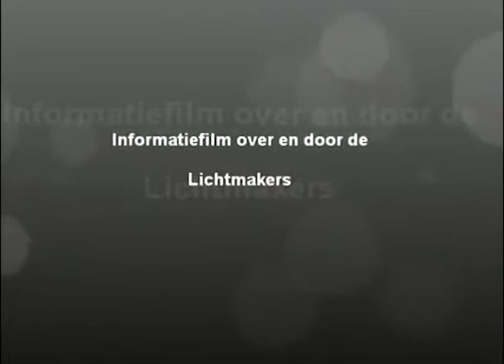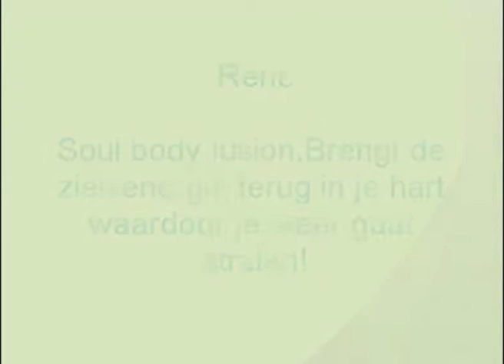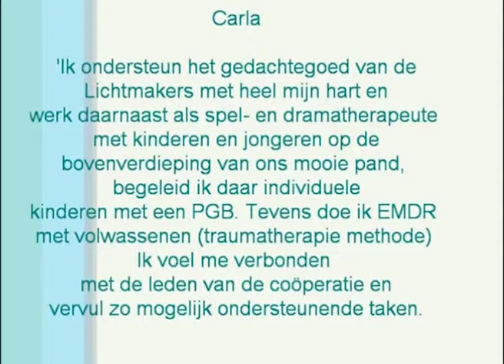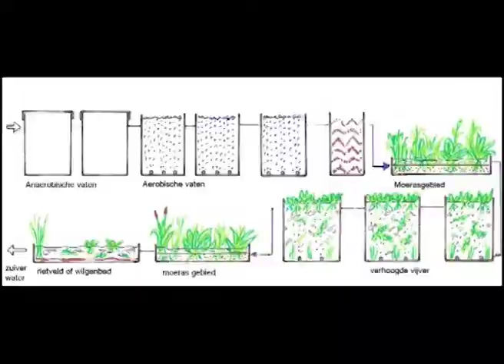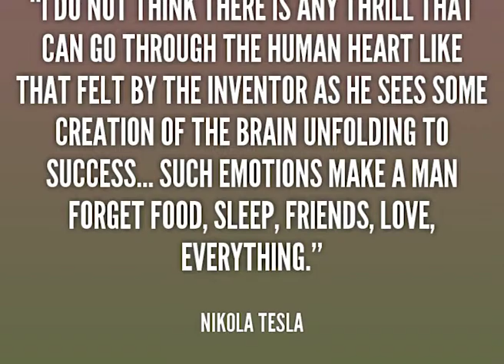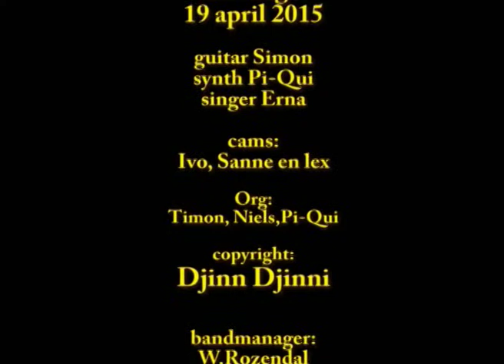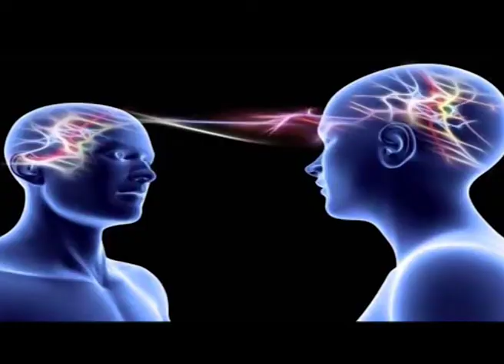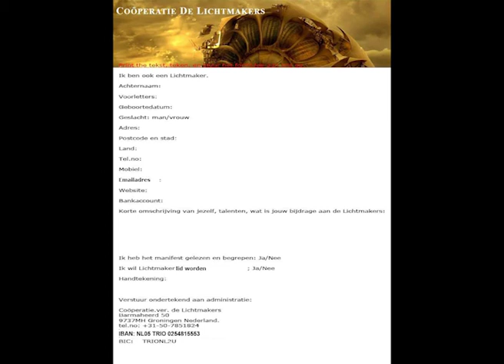LichtmakerTV "Open Dag Lichtmakers"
Maak kennis met de Lichtmakers, hun vaardigheden, dromen.
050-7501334